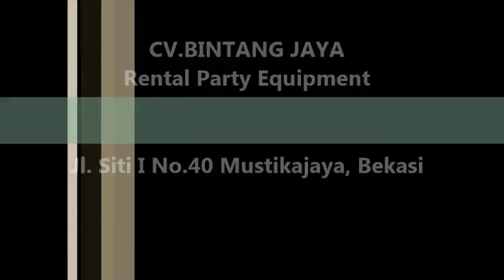Sewa Backdrop Harga Permeter Tlp.021-82601199